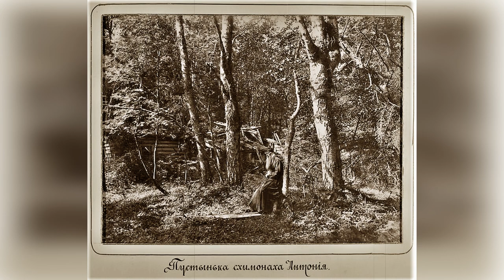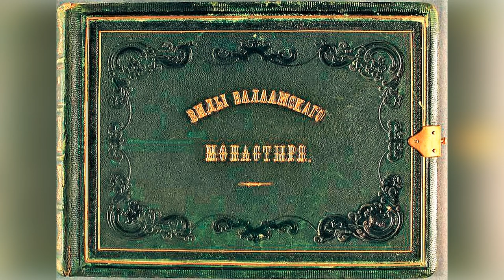Валаам, другая история, фотографии 1890 года Альтернативная история Запретная история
Редчайший фотоальбом Валаамского монастыря 1890 года. Оригинальное название фотоальбома «Виды Валаамского монастыря». Это 40 редких фотоснимков! В альбоме задокументирована жизнь монахов «Валаамский монастырь», различные скиты (Всех Святых, Св. Николая и др.), Природные пейзажи и занятия монахов. Включает общий вид монастыря с процессиями или внутренними видами церквей, гробниц, гротов и убежищ святых монахов. Затем следует разнообразная деятельность: строительство церкви, рыбалка на озере, сбор капусты или сена. Отслеживает природные виды на скалы и берега озера Валаам, заброшенные хижины святых монахов и т. Д., Как правило, с монахами, позирующими на переднем плане. Все фотографии на русском языке каллиграфическим шрифтом. Альбом изображает на открытках жизнь, архитектуру и обстановку монастыря. Таким образом, это очень общее, но хорошее введение. Ни одна из фотографий не подписана. Дата определена бромидным процессом. Состояние хорошее. Альбом в кожаном переплете, все края позолочены, из 40 бромидных пластин одинакового размера (6 9/16 x 8 7/8 дюймов), установленных вплотную к странице (как в альбомах carte de visite). Название в переплете обложки: «Виды Валаамского монастыря», закладка Гр. Герцог Вл. Алекс. На обороте первой страницы. На втором карандашом написано: «Молот», 3 мая 1945 г.